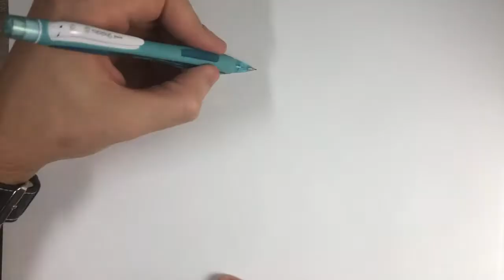Wie Zeichnet man Gefangener FORTNITE SKIN